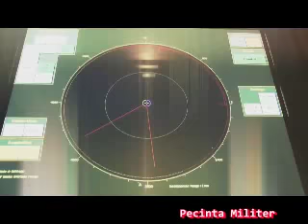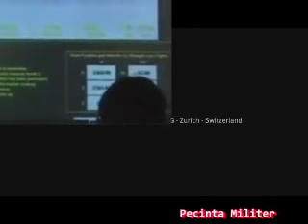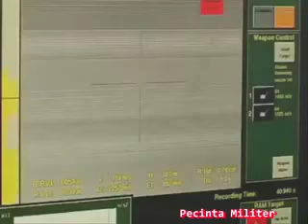The Oerlikon Skyshield - Short Range Ground Based Air Defence System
The Oerlikon Skyshield is a short range ground-based air defence system developed by the German corporation Rheinmetall based on the work of the subsidiary Swiss company Oerlikon Contraves.
Skyshield Air-defence system is a modular, light weight, Short Range Air Defense (SHORAD) system developed by the Swiss corporation Oerlikon Contraves (now a subsidiary of Rheinmetall of Germany). The successor to the Skyguard defense system, Skyshield is intended to rapidly acquire and destroy threatening aircraft and missiles, as well as to fulfill a C-RAM role.

The weapons system itself consists of two 35 mm (1.38 inch) revolver cannons with a rate of fire of 1,000 rounds per minute, a fire control system made up of a sensor unit and a detached command post. The Skyshield can also use up to two surface-to-air missile 8-cell modules for an expanded air defense capability. The Skyshield is designed for traditional anti-aircraft roles in addition to defense against missiles (see anti-ballistic missile).

The Skyshield is easily deployed by trucks and other transportation systems. The fire control system (FCS) uses an X-band search and tracking radar, and another unit for radar/TV and/or laser/FLIR precision tracking. The command post can be placed up to 500 meters, roughly, from the fire control unit (FCU), using encrypted radio-waves. The Skyshield system can also be networked with other air defense systems for wider and more effective air coverage, expanding its roles from point defense to area defense.

A modified and improved version of Skyshield with six fully automated turrets, dubbed MANTIS (Modular, Automatic and Network capable Targeting and Interception System) has been ordered by the German Army as a stationary base defence system. Two systems will be delivered between 2011 and 2012, with more orders being planned as a part of German Army's future "SysFla" air defence program.

South Africa has signed a contract with Rheinmetall to modernize the country's existing short-range air defence (SHORAD) systems, the company announced on 27 March 2014. The contract encompasses the supply of Oerlikon Skyshield fire control units, which will substantially improve the performance and accuracy of South Africa’s current twin-gun systems as well as significantly expanding the operational spectrum of its air defence capabilities. South Africa currently operates 102 GDF-002 and 48 modified GDF-005 units. In this context, a number of the twin-gun systems will also be retrofitted with upgrade kits to accommodate Rheinmetall’s state-of-the-art AHEAD Anti-missile ammunition including logistics and training services, the complete package is scheduled for completion by 2017.

Currently Indonesia, South Africa, and Switzerland use the Skyshield short-range air defence (SHORAD) systems.